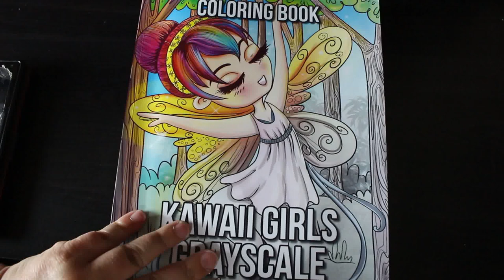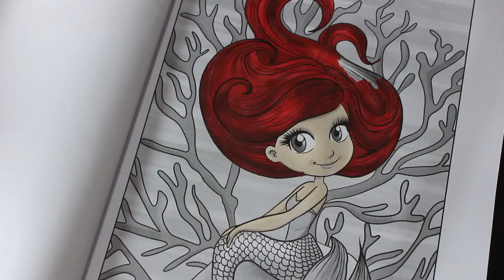All About Me Tag